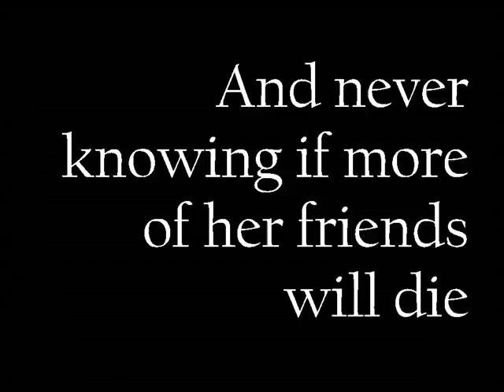Road Home Book Trailer